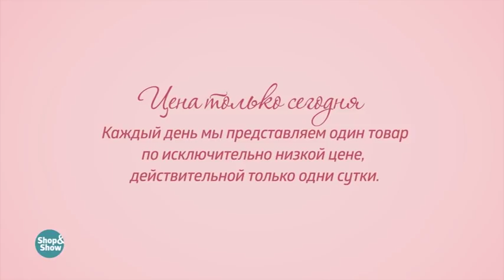Слипоны женские «Сабрина». Shop & Show (Обувь)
[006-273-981] Слипоны женские «Сабрина» (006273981)